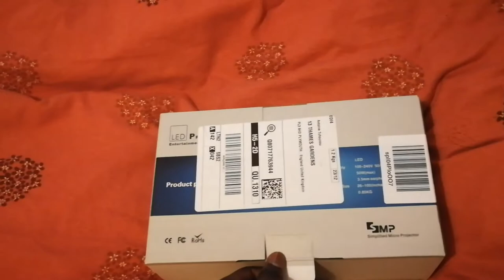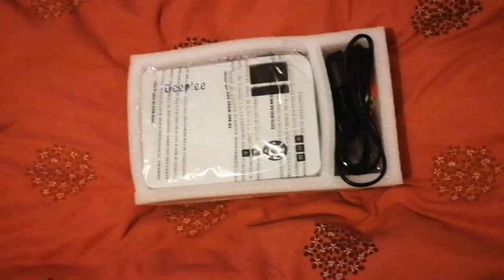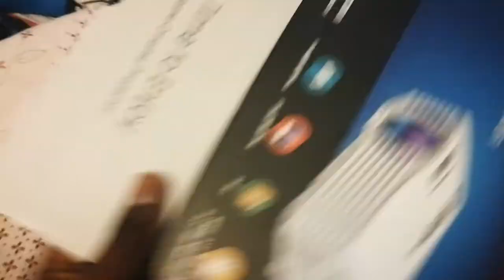Vlog #28 // She's back!!! & Projector unboxing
Creds ⏩ ⬇️⬇️⬇️⬇️⬇️⬇️⬇️⬇️⬇️⬇️⬇️⬇️⬇️⬇️